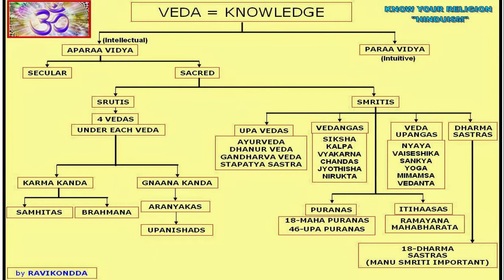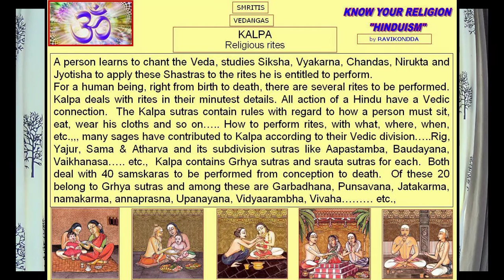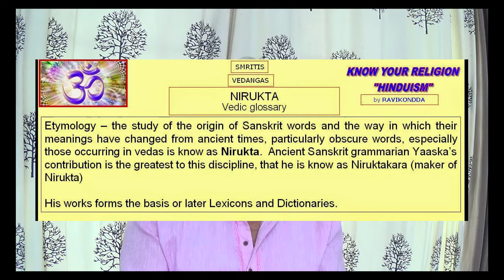Ravikondda's Bhagavat Gita Ch-2-lecture-3-dt 25-7-18